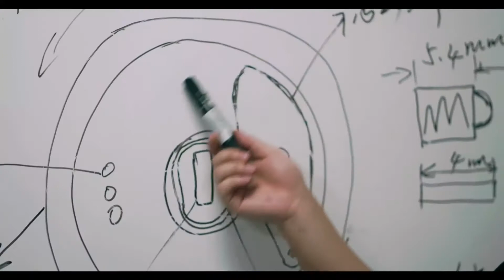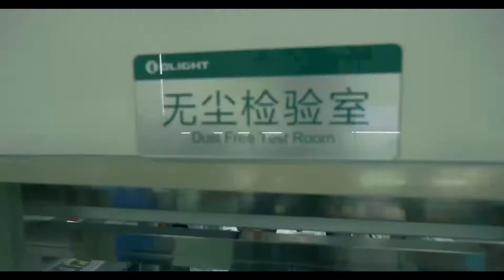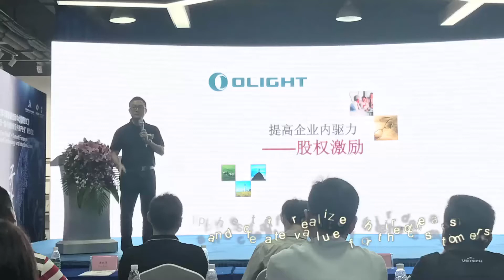แบรนด์ Olight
แฟมิลี่ Olight จะพยายามส่องสว่างให้ถึงทั่วโลก